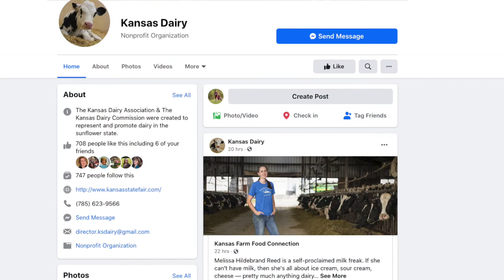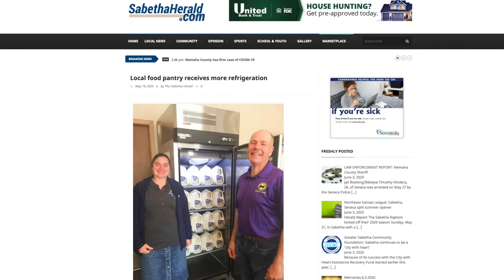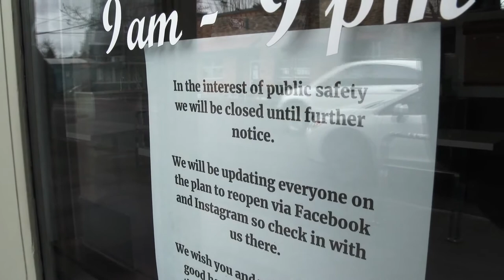Ken Rahjes talks Dairy Month with Stephanie Eckroat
Ken: Well, joining us now is Stephanie Eckroat. She's Executive Director of Kansas Dairy, and we're going to spend our segments this week celebrating Kansas Dairy as it is dairy month. Stephanie, I'm sure you will always have a lot going on and this will be no exception, but really a time to pause and celebrate a very important part of Kansas agriculture.
Stephanie: Absolutely, dairy farmers are excited about June, and we like to celebrate our dairy products and working hard this month, doing some social media broadcast to help promote and give people a more positive, maybe attitude about the world in general, and you should eat dairy and eat ice cream. Delicious.
Ken: It is. We're going to talk about some of those things we want to remind folks about, but five, six weeks ago, we talked to a young producer, Justin Oldie, and some of the things that he's doing, and there are other of your dairy men and then dairy women that have opened up their farms. To really tell the story, make that connection, because unless you're really lactose intolerant, you like milk and those dairy products.
Stephanie: Absolutely. We've got lots of dairy farmers that are reaching out to their communities, especially with the current situation of America and the world. Just one example is the Rokeyroad Holsteins out of Sabetha, Kansas. They worked with Midwest Dairy to get a cooler into their Community Assistance Center and the Kansas Dairy Commission and the Rokies are working together and we're filling that cooler for the food pantry. We'll have a photo out about that next week. I'm pretty excited about that.
We're also traveling across the state this month. Thursday and Friday last week I visited 11 dairy farms and we got to take pictures of the dairy farmers. They showed me around their farms. They even did a little video for Farm Bureau to show what a robotic dairy machine looks like up close. We're doing lots of things this month to help promote dairy and just give everybody a little more positive feeling about the world as it is today.
Ken: Well, Stephanie, we know that there's been challenges for our production in agriculture. The dairy industry has really been affected and maybe the story hasn't been as big in Kansas as it has say in Wisconsin, but still Kansas dairy farmers need support, and they need us to utilize their product as well.
Stephanie: Right. Early on when COVID-19 came along, it was the perfect storm for not only dairy farmers, but a lot of agriculturalists, but when restaurants shut down and schools shut down, we had all this milk and we're not able to just switch gears that quickly in bottle land. There was some confusion with the consumers about, "Hey, why are you pouring milk down the drain?"
Well, milk is a perishable product and it has to be used within a certain amount of time. You want it to be safe and healthy and fresh. We were forced in the state to do a little bit of disposal. I think that's winding down now and we're not seeing that as much. The dairy farmers responded to that and they actually cut back production a little bit and were able to help stop some of that disposal going on.
They don't like to waste anything anymore than anybody else does. They're pretty creative. They came up with some different ways to do that. They've just done a great job and their cows have to be milked and they're just plugging on and doing what they do the best way they can. I have to commend them because they are awesome agriculturalists. Probably we'll be representing them.
Ken: Stephanie Eckroat of Kansas Dairy. It is dairy month throughout the state in June. Let's take a break, come back with more in just a moment.